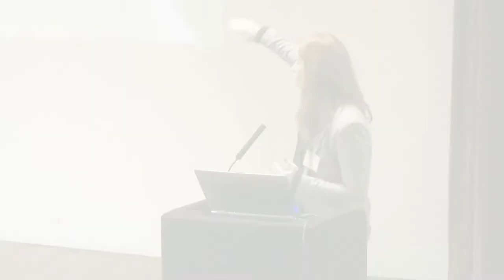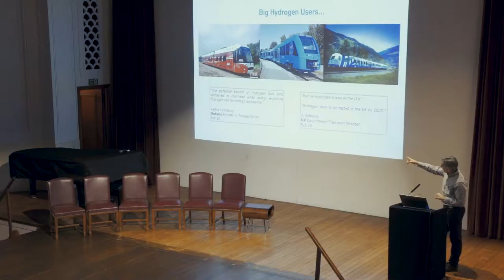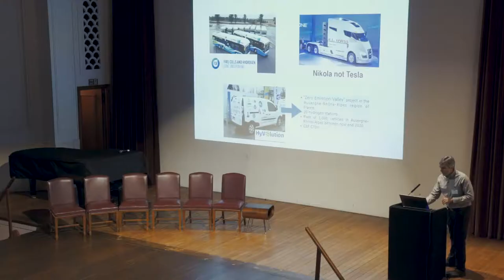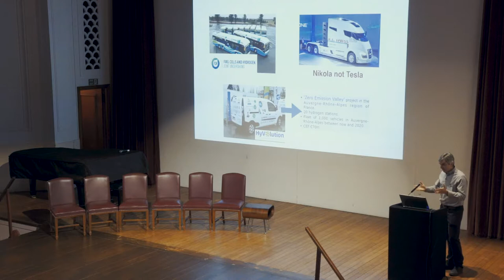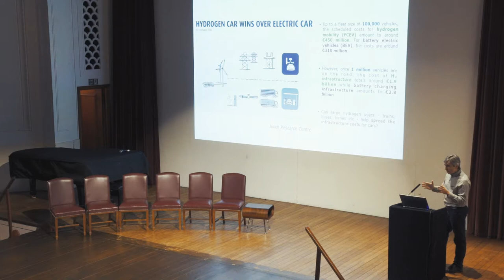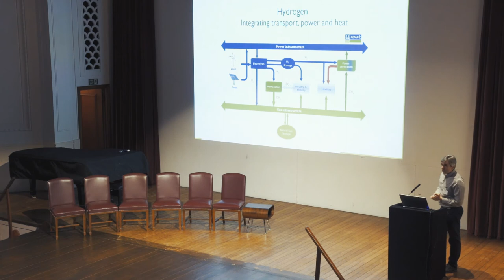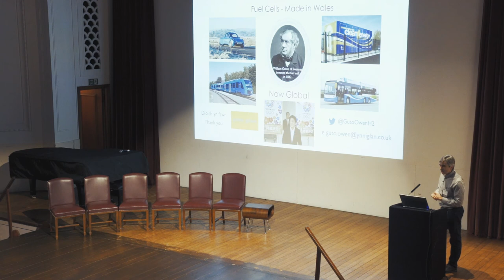A global tour of hydrogen and fuel cells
'The city of Busan in South Korea is being powered by a hydrogen fuel cell plant, is the rest of the world adopting this technology at the same rate?' - Guto Owen, Ynni Glan